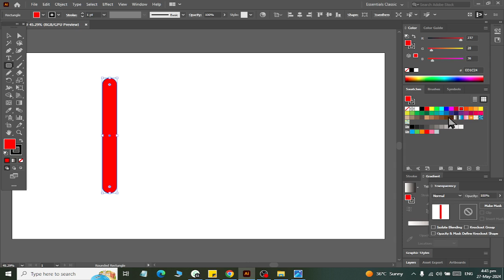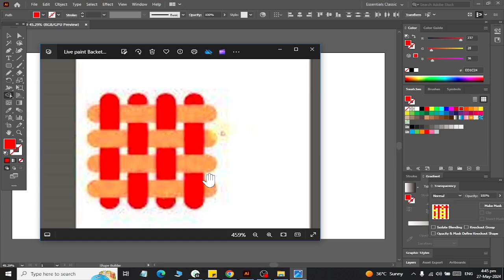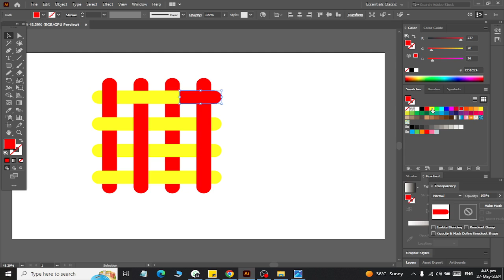Adobe Illustrator how to design pattern using shape builder